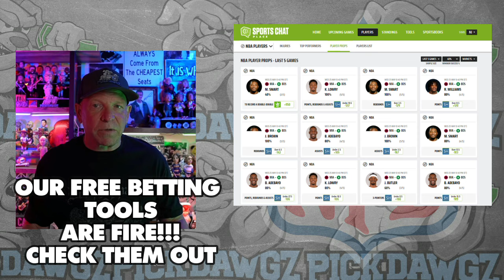Pittsburgh Steelers vs Houston Texans 8/9/24 NFL Pick & Prediction | NFLX Week 1 Betting Tips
The Houston Texans take on the Pittsburgh Steelers in Week 1 of NFL Preseason Football Action.